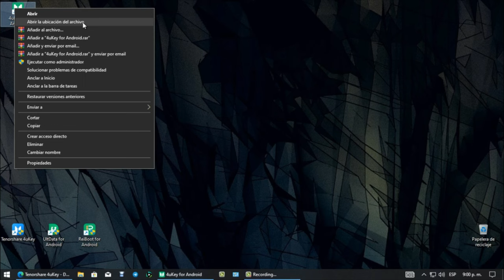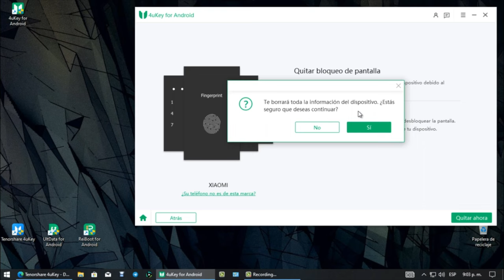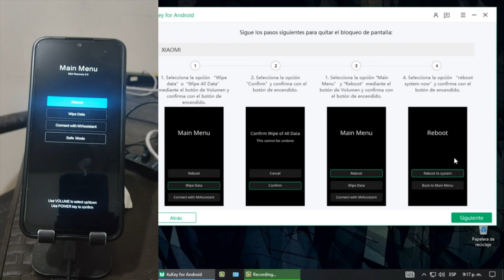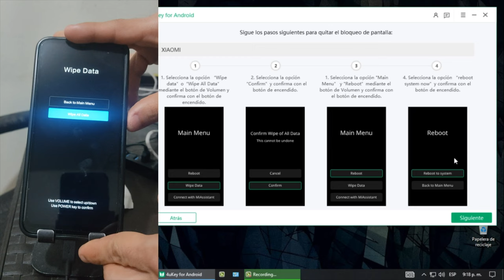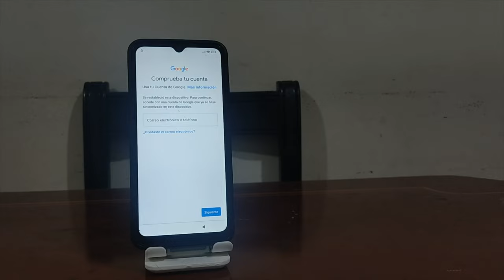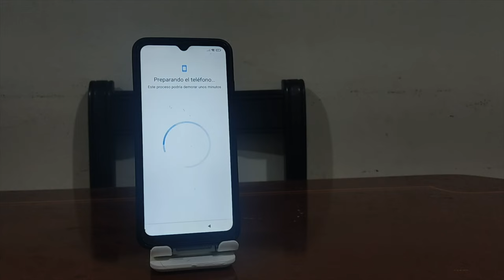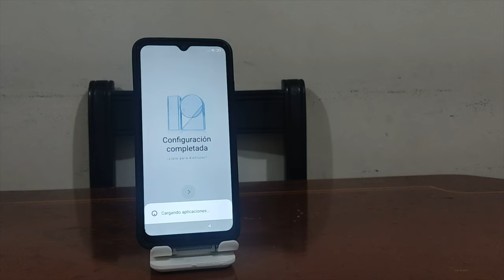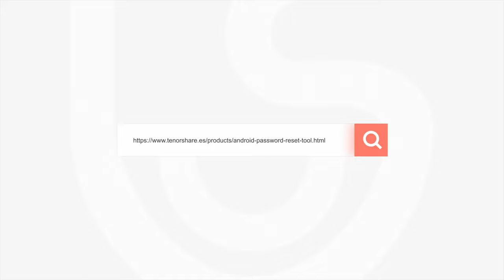¡Descubre cómo Desbloquear tu Celular en MINUTOS!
Si quieres saber cómo desbloquear tu celular dentro de unos minutos, entonces este video es para ti. Espero que lo usemos

Eliminación de la pantalla de bloqueo de Android y solución de omisión de FRP

0:00 Introducción
1:58 Paso 1: entrar en modo recovey
4:18 Paso 2: activar el celular

📃 Artículo relacionado: Cómo quitar patron o contraseña de desbloqueo Android sin borrar datos